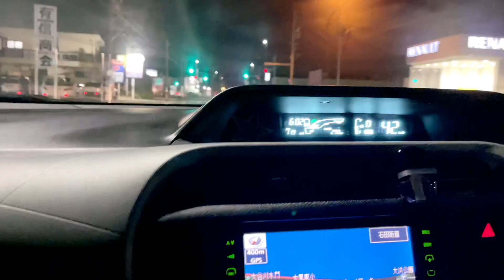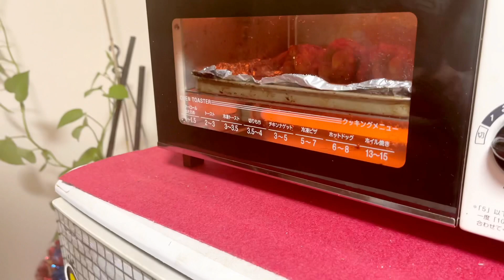Tandoori Chicken and Chowmein Recipe ||Noodles ||Quick,Easy, Homemade ||Holiday Time ||Food Lovers😍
Chicken Tandoori Recipe | Tandoori Chicken Recipe | Chicken Recipe | Chicken Snack Recipe |

Learn how to make Tandoori Chicken mouth-watering chicken recipe 😍😍and Chawmin (Noodles)

Hope everyone enjoyed my Food  Recipe video.

                                    Namaste 🙏Sayunara (bye bye )